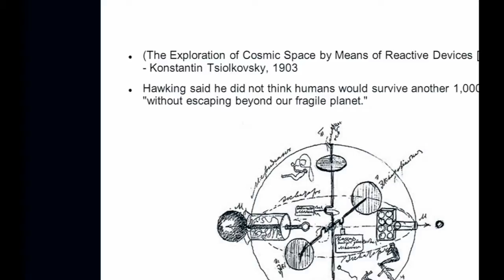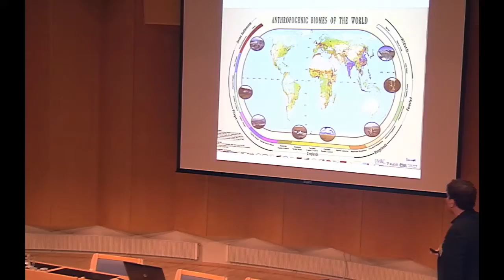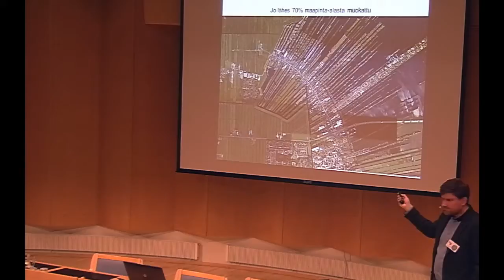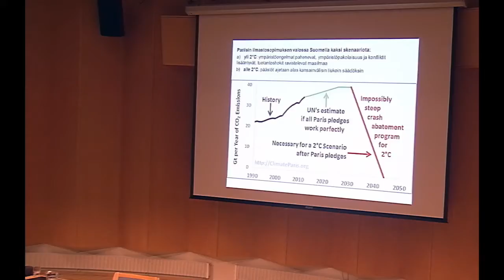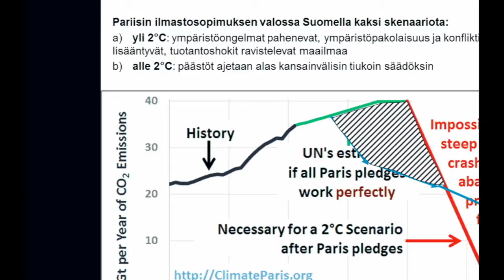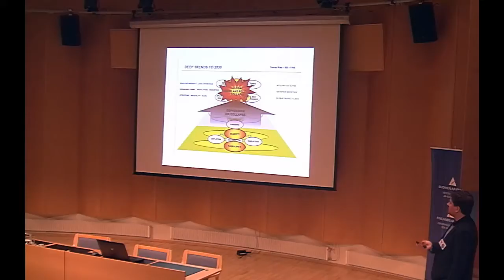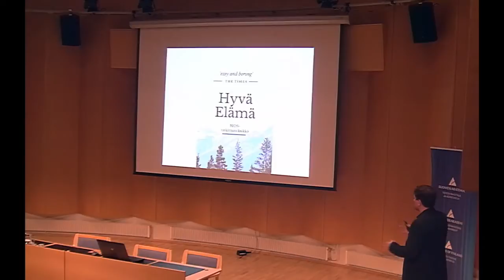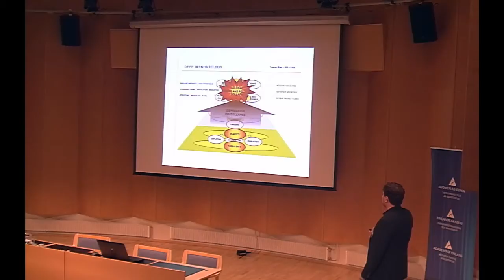Ihminen ja Kosmos 2017 Antti Majava